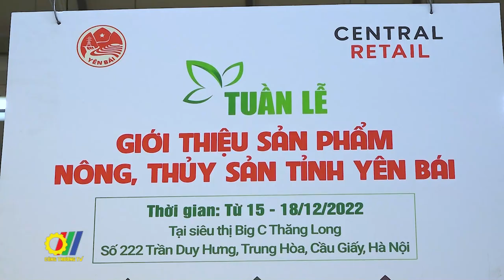Quảng bá, giới thiệu các sản phẩm nông, thủy sản của Yên Bái tại Hà Nội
“Tuần lễ giới thiệu hàng nông, thủy sản tỉnh Yên Bái tại Hà Nội” do Sở Công Thương tỉnh Yên Bái phối hợp với Tập đoàn Central Retail Việt Nam vừa được tổ chức tại Trung tâm thương mại Big C Thăng Long (Hà Nội)…